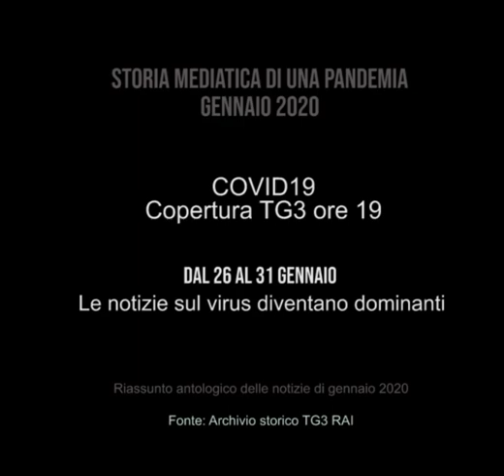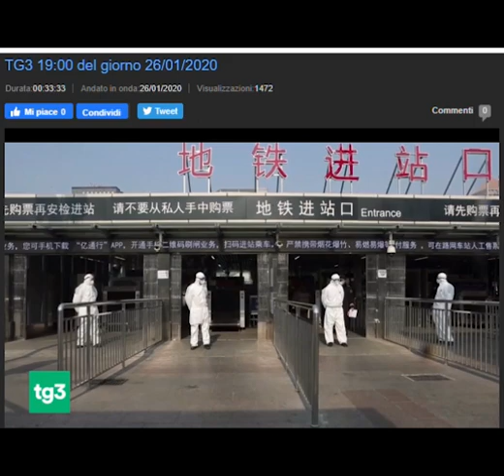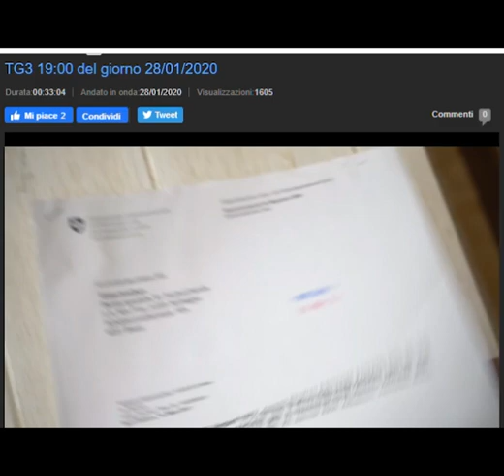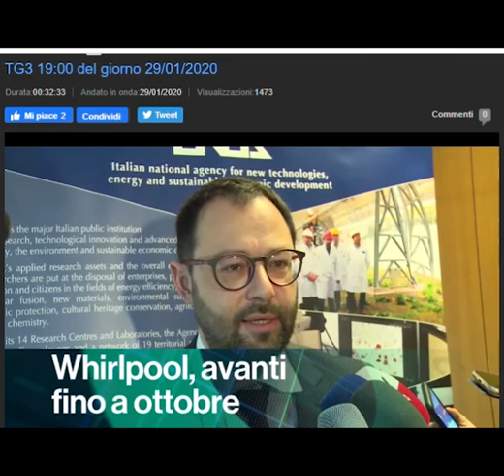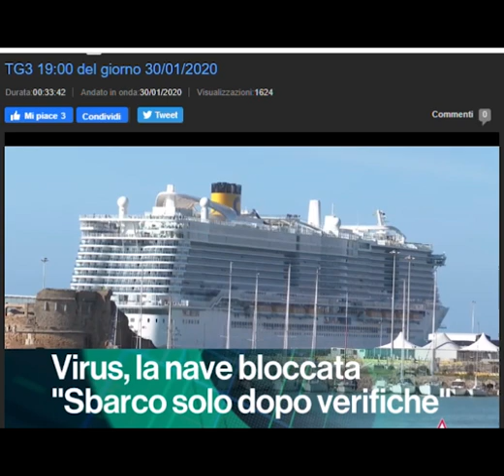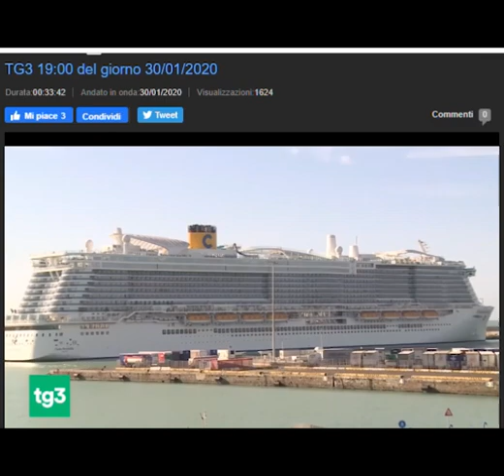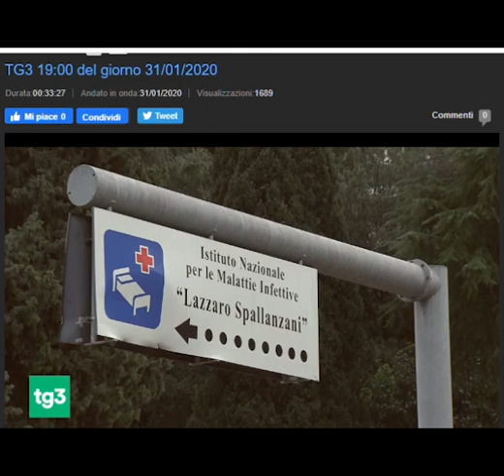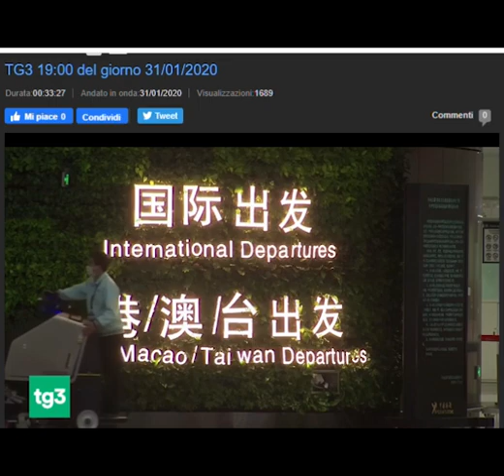Terza parte. La storia della pandemia Coronavirus: il racconto delle notizie nel gennaio 2020.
Questa è la terza parte della documentazione che raccoglie una selezione dei Telegiornali del TG3 RAI dal 26 al 31 gennaio 2020.

A partire dal giorno 26 si cominciano i piani governativi per lo sgombero degli italiani di Wuhan via terra dopo la chiusura dell'aeroporto. Attivato il primo numero verde 1500 dedicato all'emergenza. Le prime notizie sui mercati e sulle conseguenze negative, di quella che era ancora una epidemia, rispetto ai settori della moda lusso e sul comparto turistico. Il pericolo viene ancora percepito come problema cinese sia per le sue conseguenze in termini di contagi e perdite di vite umane, sia per i danni all'economia. Si pensa che l'Italia ne risentirà solo di riflesso.
Già il giorno 28 il primo caso di Covid19 viene scoperto in Germania e intanto dopo l'assalto ai supermercati in Cina, la gente di Wuhan esce sui balconi gridandosi incoraggiamenti reciproci. Le prime notizie sul sospetto astioso verso i cinesi domiciliati in Italia, si accompagnano alle lamentale degli albergatori che denunciano la mancanza di ospiti cinesi.
Il giorno 29, una prima nave da crociera con 7000 persone a bordo è già bloccata nel porto di Civitavecchia e intanto escono regole e materie per un esame di maturità che si farà in modo del tutto diverso.
A fine mese mentre l'Inghilterra esce dall'Unione Europea e i primi esperti medici compaiono sempre più frequentemente sugli schermi televisivi, una prima coppia di turisti cinesi infetti da  Coronavirus è ricoverata all'ospedale Spallanzani di Roma.
Il Governo italiano proclama lo stato di emergenza e mette in atto le prime misure contenimento del contagio sull'intero territorio nazionale...